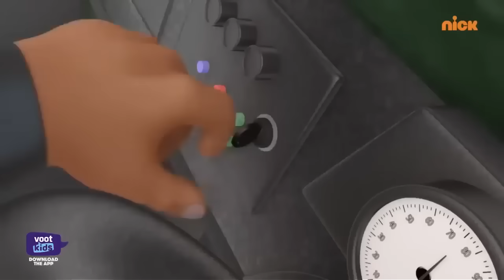Shiva | शिवा | The Forest Maze | Episode 60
for Free.